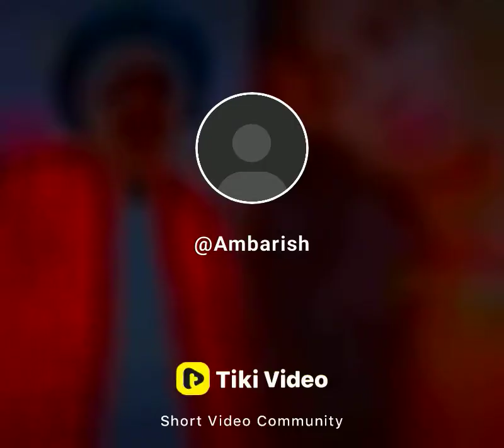ನನಗೆ ನೀನು ಯಾರು ಗೊತ್ತಿಲ್ಲ ಕನಸಲ್ಲಿ ನೀನು ಎಂದು ಬಂದಿಲ್ಲ - ಕನ್ನಡಿಗ